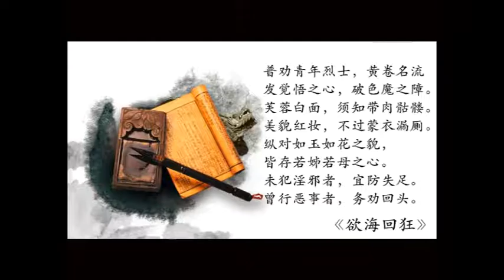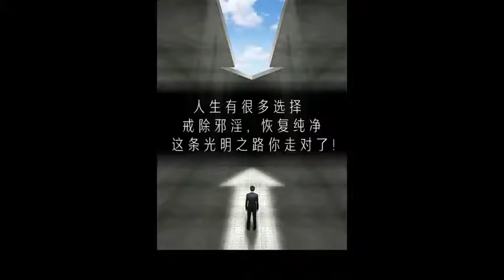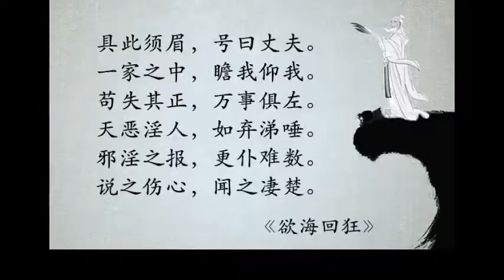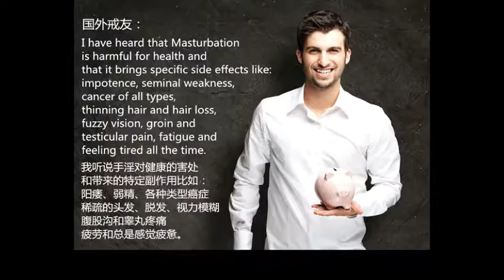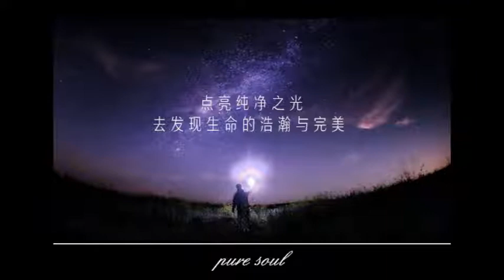淨空法師法語（十四）不清淨就生煩惱，清淨就生智慧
（一）

1 佛在經上講得很清楚，「一切眾生皆有如來智慧德相」。智慧是最重要的，有了智慧，不但能解決生死的問題，而且能夠解決宇宙之間一般人所不能解決的問題。

2 究竟圓滿的智慧，佛說一切眾生都有，跟佛相比毫不遜色，為什麼你今天智慧沒有了？迷失了自性，智慧變成了煩惱。

3 智慧跟煩惱是一不是二，都是真心本性裡面生的，不同的是：一個心清淨，一個心不清淨。

4 不清淨就生煩惱，清淨就生智慧。我們凡夫心不清淨，所以才常生煩惱。

（二）

1 大經上常講「煩惱即菩提」，菩提就是智慧，你覺悟了，無量無邊的煩惱就變成智慧，所以煩惱跟智慧是一體之二面。

2 轉煩惱為智慧，就在迷悟之間。所以你現在煩惱多不要怕，只要你學會轉。學佛就是學轉變，把煩惱轉變成智慧，把凡夫的生活轉變成佛菩薩的生活，這叫會轉。

3 智慧從哪裡來的？剛才說了，智慧是自性裡頭本來具足的，不是從外面來的。

4 外面學東西，可以學到一些常識，學不到智慧；智慧是開了悟才有，你不悟，哪來的智慧？

（三）

1 學佛的同學都想開悟，要怎樣才能開悟？首先要把自己一切的妄想分別執著去掉，恢復到你自性清淨。

2 心清淨了，心裡面一念不生，像一面鏡子，外面境界就照得清清楚楚，照見就是智慧。

3 心不清淨，你怎麼能照見？所以要曉得，內離妄想執著，外不為六塵所染，這是真正的功夫。

4 我們現在為什麼不能開悟？心不清淨。心不清淨要想開悟，不可能的事情，沒有這個道理。

（四）

1 佛法講究開悟，要怎麼樣才能開悟？那你就決定不能不懂得戒定慧三學——因戒得定，因定開慧。

2 定就是清淨心。心裡頭有煩惱就不清淨。煩惱是指七情五欲、貪嗔癡慢、是非人我、分別執著，你有這些東西，你的心就不清淨。

3 清淨心好難！是難，不修不行。淨土法門老實說就是修清淨心而已！你每天念佛，即使得不到長時間的清淨，你要能得到短時間的清淨。

4 你要記住，念佛的心是清淨心，念佛的時候打妄想，心就不清淨了。心清淨，我們念這個佛號，就跟阿彌陀佛的願力相應，你要明白這個道理。